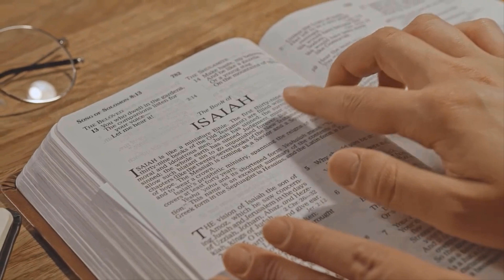IRMÃ DE ROBSON LAZARO QUEBRA SILÊNCIO / NOTICIA GOSPEL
✔️✋Apostila de estudos bíblicos mais procurada do brasil
clique no link para fazer o download

EscLarecimento da irmã do pregador Robson Lazaro!
Nesse esclarecimento a irmã do Pregador pede para não ficar fazendo comentários sobre ele por ele ter família e muitos gostarem dele!

Diz ela que o irmão Robson lazaro estava no interior na cidade de conchal mogi mirim onde ele acostumava pregar!

Nesse esclarecimento ela diz também que o pregador robson foi pegar uma carona onde a moça perdeu a direção e colidiu de frente com um ônibus!

Ela pede por favor,  ”parem de compartilhar noticias enganosas que vocêS não sabem”
“Aquela moça não era nada do meu irmão e ela está em estado grave no hospital”

confira no vídeo agora!